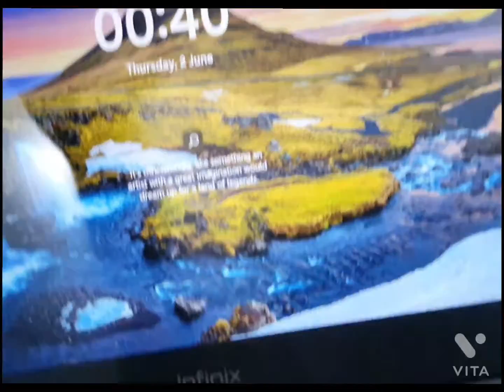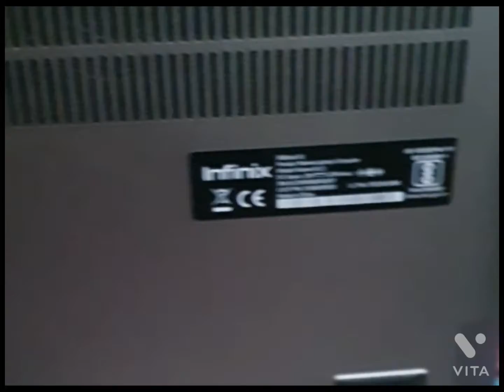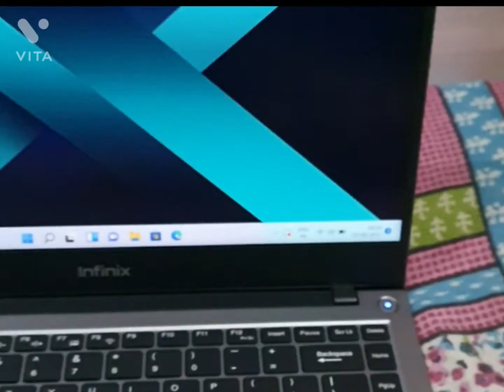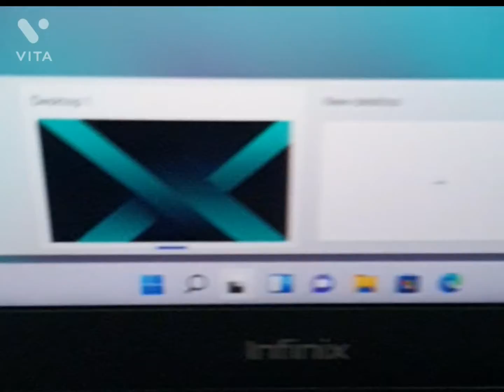laptop |infinix laptop |latest laptop's |technology #